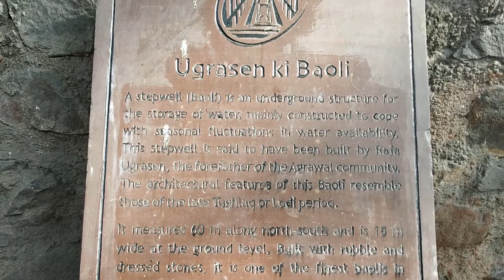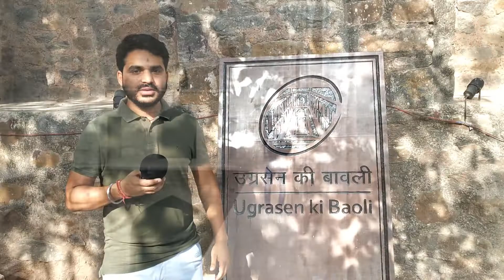UGRASEN KI BAOLI - The Ancient Stepwell check if this scary for you .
welcome to C&I Studio

The deeper you go, the far you are from the outside world. Ugrasen Ki Baoli is a protected monument and one of the must visit place in India.
Ugarsen ki Baoli is a 60 meter long and 15 meter wide historical step well on Hailey Road near Connaught Place, New Delhi.

It is one of the surviving ancient stepwells in Delhi. It is now a protected monument under the Archaeological Survey of India.

Legends say that this stepwell was built by the King Agrasen, which is derived from Ugrasen. Even today the name plate at the entrance says 'Ugrasen Ki Baoli'.

Thank you for your support and help , please do continue to support us   C&I Studio.